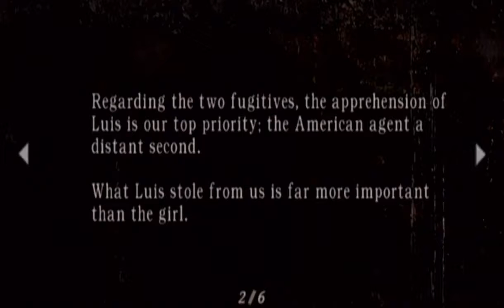Resident Evil 4: Wii Edition │ Part 3: Game Play │ Backlogged Games